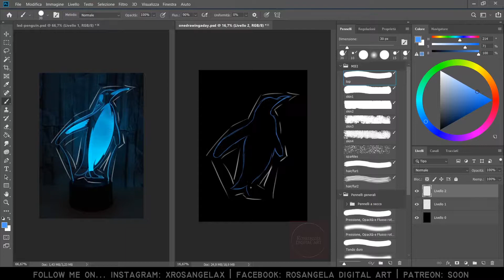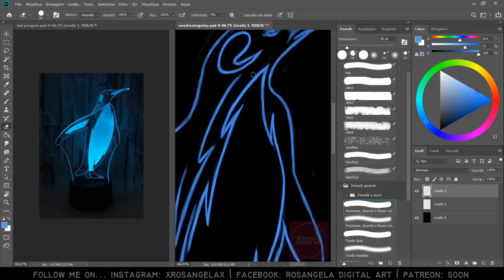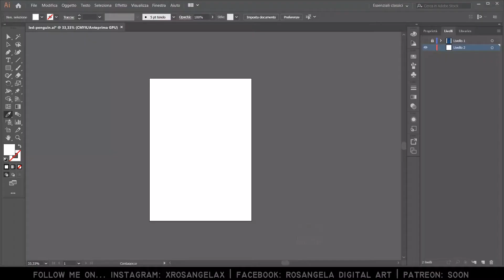{Photoshop + Illustrator} Speedpaint | Led penguin lighting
Drawing practice of the day from a photo reference and the quick vectorizing process: lightplay of a led penguin lighting for Huevember and DoodleWashNovember challenges

Final results on my Instagram and Facebook profiles

Graphic tablet I use: Wacom Intuos S